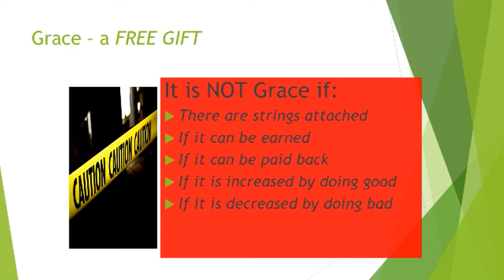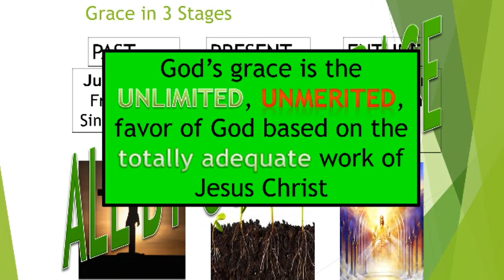What is Grace?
Join us for an exploration of what Grace is and what Grace isn't so we might understand just a little bit more about what God has given us entirely by faith through grace.